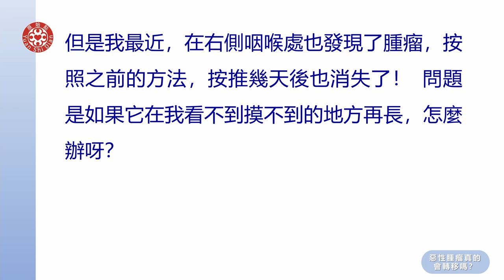2021提問答疑-惡性腫瘤真的會轉移嗎